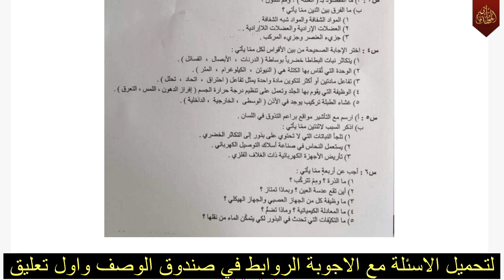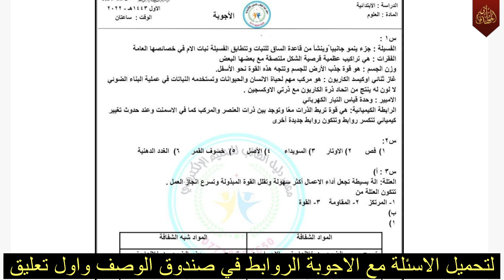اسئلة واجوبة علوم السادس الابتدائي 2022 الدور الاول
هذا رابط مدونتي الرسمي على الانترنت
تطبيق موقعي الرسمي
هذا رابط القناة الرسمية مالتي على الفيس بوك